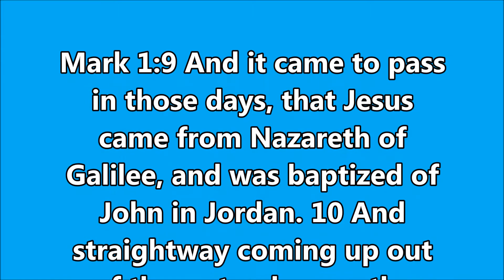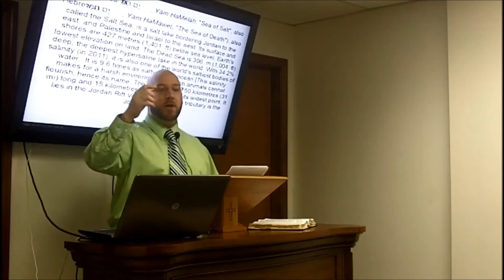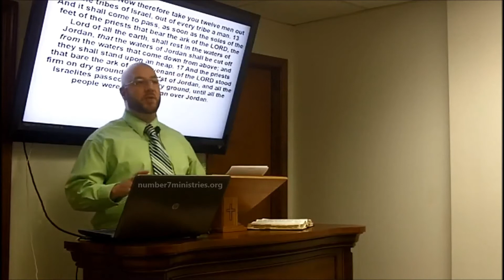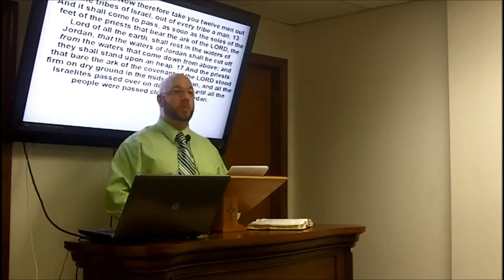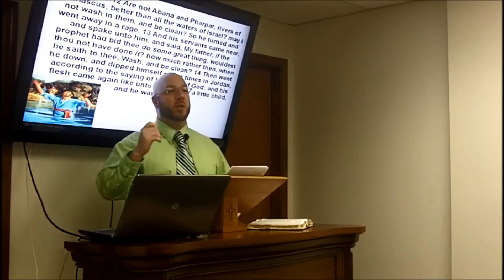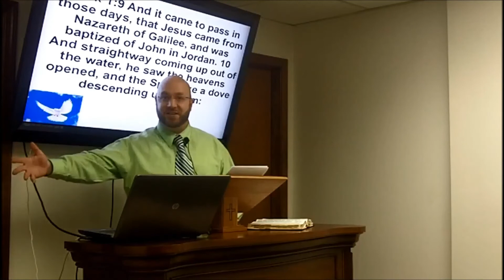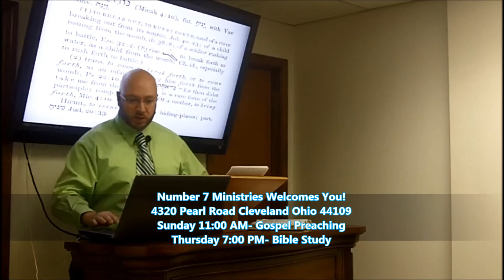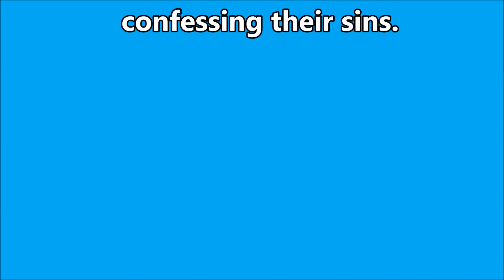The Jordan River